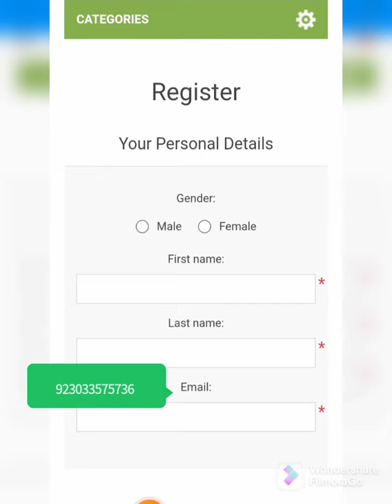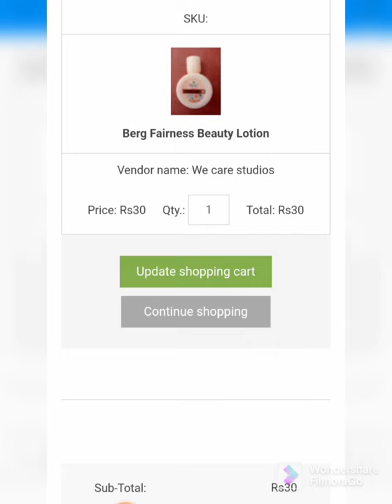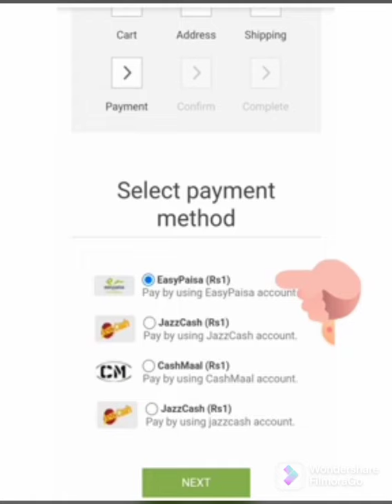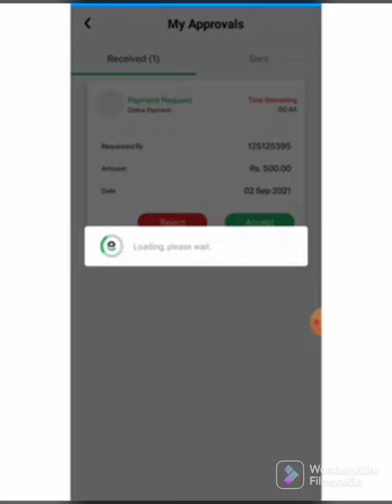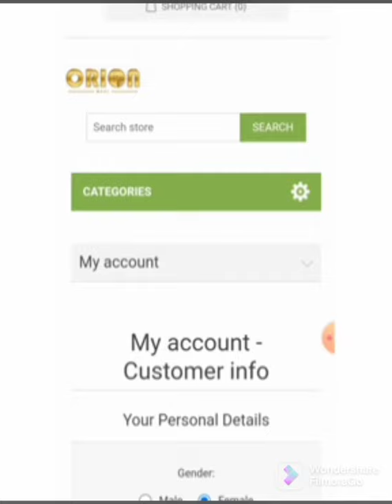How to register member in ORIONMAAL January 2022|How to Join|Activate affiliate account in ORIONMAAL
کمپنی کی نئی اپ ڈیٹ کے مطابق نیو ممبرز کو رجسٹر کرنے کی کئی ویڈیو اپلوڈ کر دی گئی ہے برائے مہربانی تمام افراد نئے طریقہ کار کے مطابق اپنے نیو ممبرز کی رہنمائی کریں
جزاک اللہِ خیرا کثیرا
اگر اب تک کو رجسٹریشن کے لئیے ریفرل لنک نہیں ملا تو اس لنک پر کلک کر کے اپنی رجسٹریشن مکمل کریں 👇 👇👇

*Registration form ka link*👆🏻👆🏻👆🏻

رجسٹریشن کے بعد کمپنی آپ کو کیا افر کرتی ہے یہ سب جاننے کے لیئے نیچے دئیے گئے لنک پر کلک کریں 👇👇👇

مزید رہنمائی کے لئیے ویڈیو کے نیچے کمنٹ کریں آپ کو جلد سے جلد جواب دیا جائے گا
انشاء اللہ